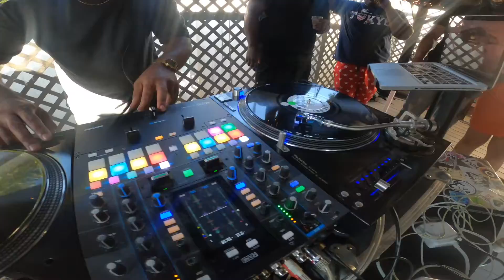LINK UP TOUR DJ BBQ 2022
DOPE TIMES WITH GREAT PEOPLE